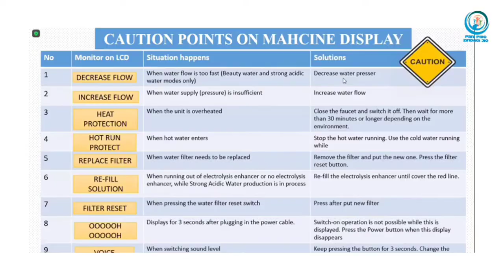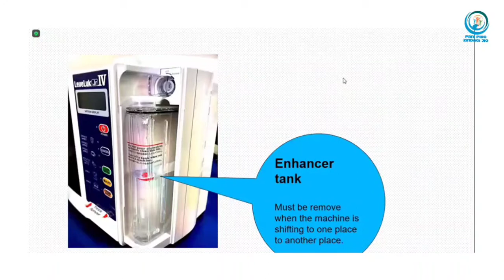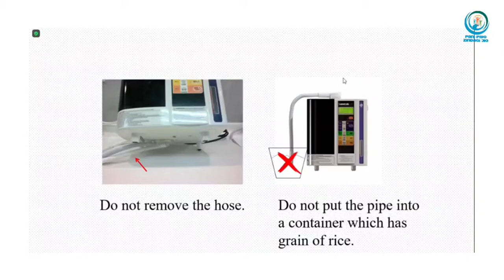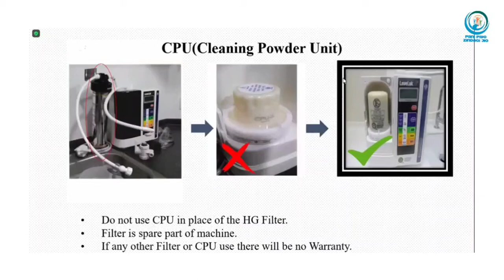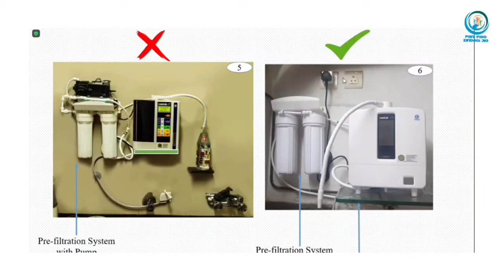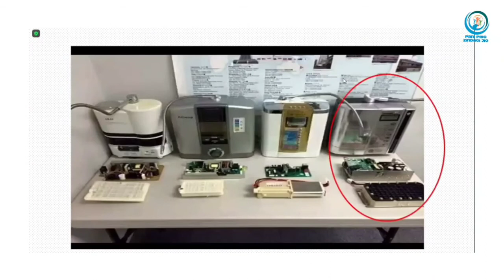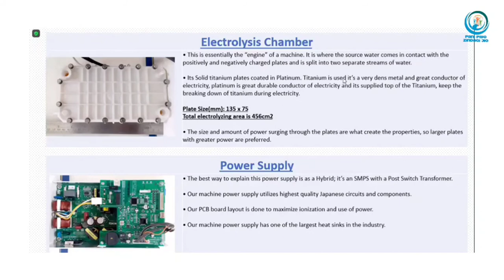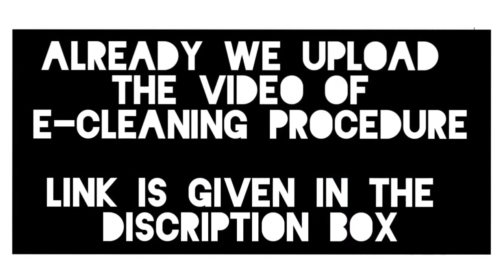kangenwater MACHINE Installation & maintenance Part2/ as per enagic guidlines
Machine Installation & Maintenance

Like anything else, care is essential to ensuring the best performance and longevity of your machine. Protect your investment by taking the simple steps in properly maintaining all of your Kangen Water® ionization systems.

These videos will help you install your machine and learn how to maintain it at peak performance!